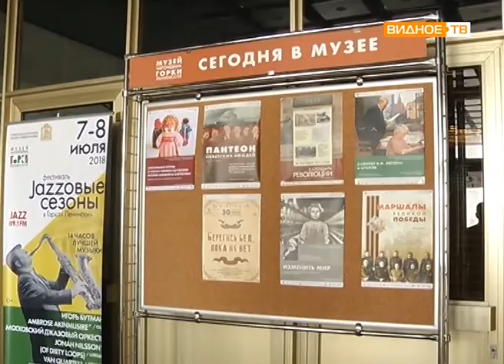"Просто о важном" - детский спектакль "Берегись бед, пока их нет"